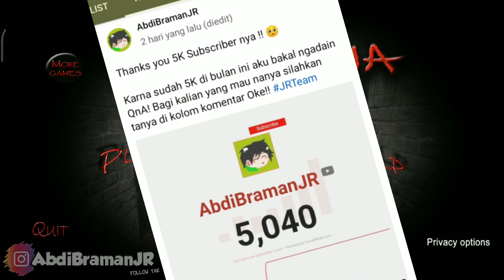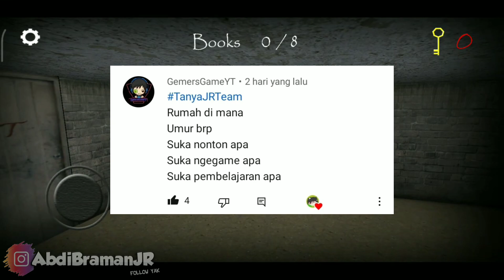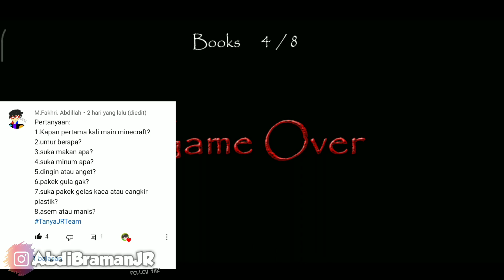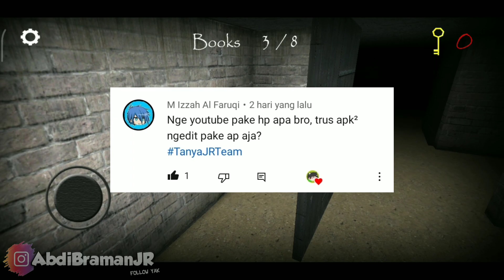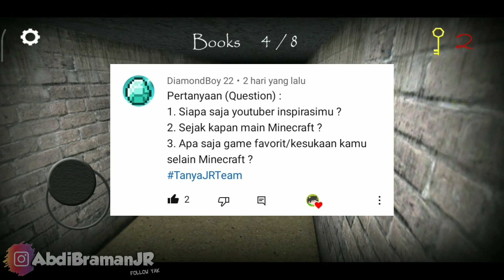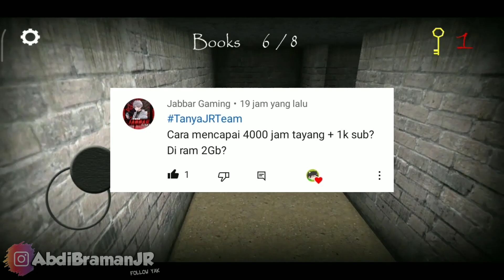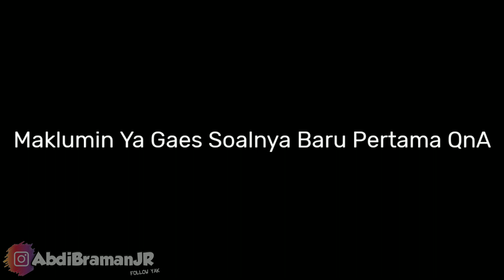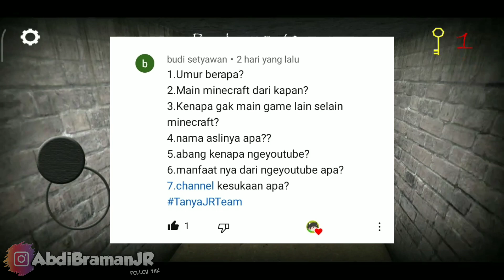QnA Special 5.000 Subscriber - AbdiBramanJR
100 Like Untuk Video Ini! Kalian Pasti Bisa!

Pertanyaan - Pertanyaan Yang Ada Di Video Dari: GemersGameYT, M.Fakhri. Abdillah, AZHAR Gaming, M Izzah Al Faruqi, DiamondBoy 22, FF PhantomD, Jabbar Gaming, Mikhail, Muhammmad Ba'im Effendi dan budi setyawan.

Sorry bagi kalian yang sudah tanya tapi tidak saya jawab di video 🙏
Kalo pertanyaan kalian berbeda langsung saya jawab di komentar nya

🔔 Pencet Tombol Loncengnya Juga, Biar Ga Ketinggalan Video Dari Gw!
🎬 Main Bersama: -

⭐Credit: -